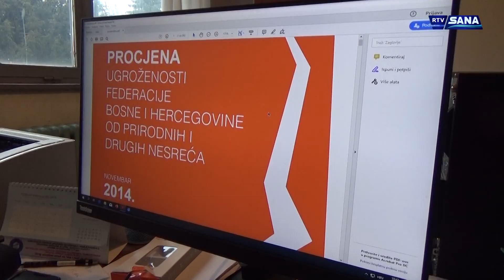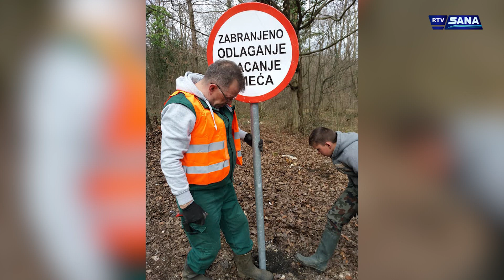Hronika Sana 24.2.2020.